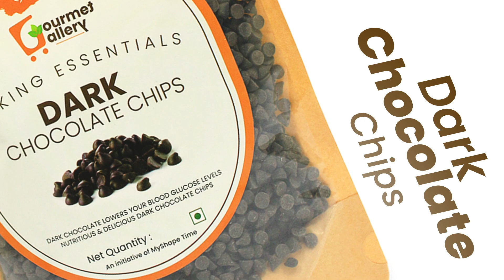Upgrade Your Recipes with the Best Dark Chocolate Chips - Best Baking Ingredient Brands in India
Attention all dessert lovers! Are you tired of the same old sweet treats that lack depth and flavor? Are you tired of serving up the same old boring desserts at every gathering? Do you want to impress your guests with something truly magical and delicious? Look no further, because we have got some incredible tips and tricks that will transform even the most basic dessert into a work of art! So get ready to unleash your inner pastry chef and dazzle everyone with your amazing creations! Look no further than dark chocolate chips. These tiny morsels not only add a rich and decadent taste to your desserts but are also packed with health benefits. Whether you're baking cookies, brownies, or muffins, dark chocolate chips are a must-have ingredient in every pantry.

👉What is Dark Choco Chips

If you're a chocolate lover, then dark choco chips are a must-have ingredient for your desserts. Made with cocoa beans that have been roasted longer, dark chocolate has a bolder, richer flavor than milk chocolate. And because it contains less sugar, dark chocolate is also less sweet.

Dark chocolate chips can be used in all sorts of desserts, from cookies and brownies to cakes and pies. They add a delicious depth of flavor to any recipe. And because they melt easily, they're perfect for Chocolate Chip Cookies or Peanut Butter Chocolate Chip Cookies. So if you're looking for a way to upgrade your dessert recipes, reach for the dark chocolate chips next time you bake. Your taste buds will thank you!

👉Benefits of Dark Choco Chips

There are number of benefits of using My Shape Time Dark Choco Chips
1. They're packed with antioxidants: Dark choco chips are loaded with antioxidants, which can help protect your body against cell damage and reduce your risk of chronic diseases.

2. They can improve heart health: The flavonoids in dark chocolate chips can help lower blood pressure and improve blood flow to the heart. This can reduce your risk of heart disease.

3. They can boost brain function: The flavonoids in dark chocolate can also help improve cognitive function and increase blood flow to the brain. This can improve your memory and focus.

4. They may help prevent cancer: Some studies have shown that the antioxidants in dark chocolate may help protect against certain types of cancer, including breast and colon cancer.

5. They're good for your skin: The flavonoids in dark chocolate can also help improve skin health by protecting against sun damage and improving blood flow to the skin. This can keep your skin looking young and healthy

👉How to Select the Best Quality Dark Choco Chips

-Choose dark choco chips that are made with natural ingredients and have no artificial flavors, colors, or preservatives.
-Read the ingredient list carefully and choose chocolate chips that contain cocoa butter, milk, and sugar as opposed to vegetable oils.
-Avoid dark choco chips that contain trans fats.
-Select dark choco chips that are fair trade certified and/or sustainably sourced.
-Look for dark choco chips that come in a variety of sizes so you can customize your desserts.

👉Tips for Using Dark Chocolate Chips in Recipes

Looking to add a little something extra to your desserts? Dark choco chips are the perfect ingredient to give your sweet treats an extra boost of flavor. Here are a few tips for using My Shape Time dark choco chips in recipes:

- Add them to cookies or brownies for a richer flavor.

- Use them in place of milk chocolate chips in any recipe.

- Melt them down and use as a drizzle or topping on cakes or cupcakes.

- Stir into pancake or waffle batter for a chocolate twist on breakfast.